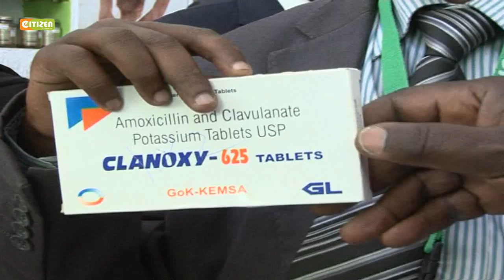Drama as scores arrested in anti-doping crackdown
Detectives raid businesses implicated doping claims

 At least 5 pharmacists arrested in the crackdown in Kapsabet, Nairobi